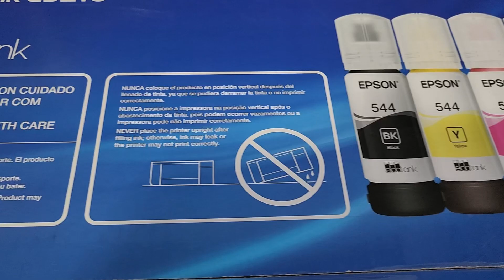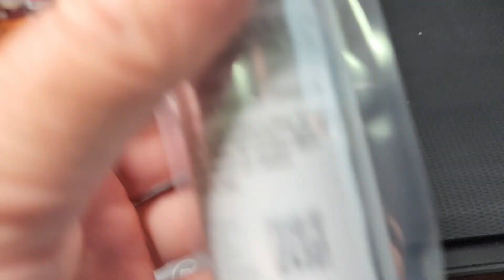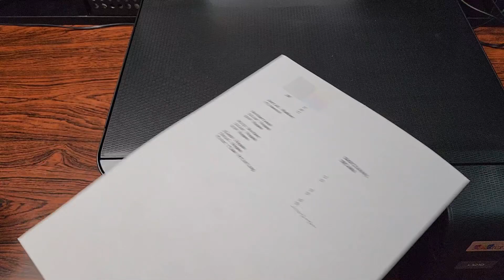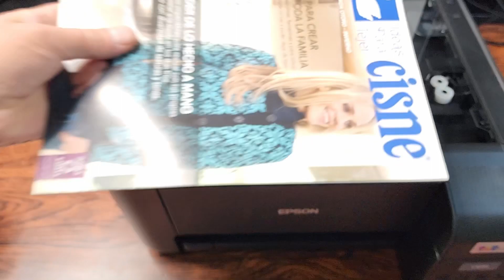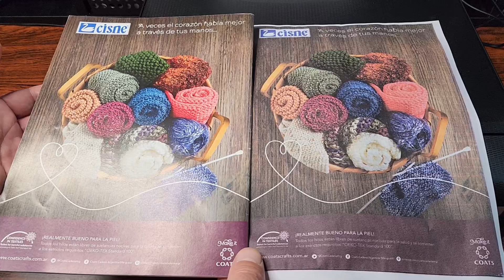Cómo configurar la Epson L3210 EcoTank: Tutorial paso a paso.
¡Bienvenidos a mi video sobre la configuración inicial de la impresora Epson L3210 EcoTank! Si acabas de adquirir esta impresora, este video es para ti.

En este tutorial, te guiaré paso a paso a través del proceso de configuración inicial de la Epson L3210 EcoTank, incluyendo cómo llenar los tanques de tinta, conectar la impresora a tu computadora y realizar la instalación del software.

La Epson L3210 EcoTank es una impresora confiable y económica, y su sistema de tanques de tinta recargables la hace una opción ideal para aquellos que buscan reducir los costos de impresión a largo plazo. En este video, te mostraré cómo sacar el máximo provecho de tu nueva impresora Epson.

¡Así que si quieres aprender cómo configurar y usar tu impresora Epson L3210 EcoTank, asegúrate de seguir viendo este video hasta el final!